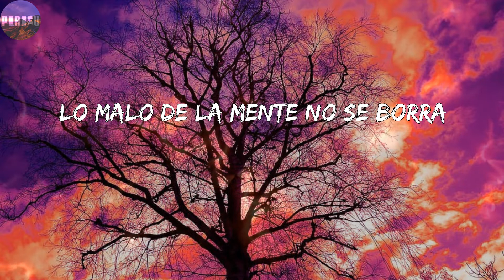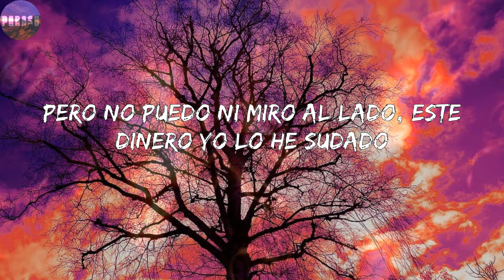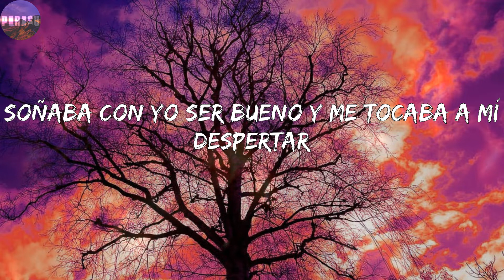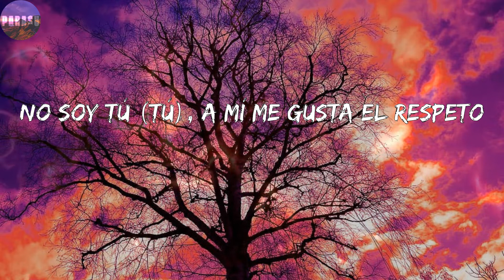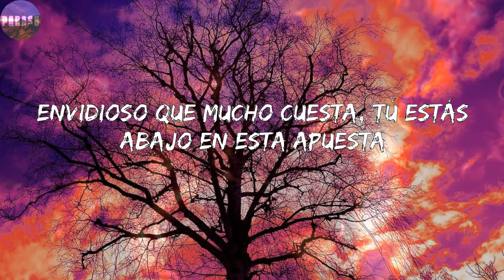Beny Jr - Sigue (Corridos)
Letras: Beny Jr - Sigue
Voluptyk (Voluptyk)
Esto es una locura, una locura
Ay, qué locura
Haciendo cosas que solamente yo te diría "No se te ocurra" (no se te ocurra)
Lo malo de la mente no se borra
Algunos se pensaron que las puerta' a nosotro' ya se nos cierran (se nos cierran)
La' abrimos rápido con nuestras pierna'
A oscuras sin la linterna
Sin llevar una vida tierna
Tú solo vives lo moderno
Tu vida es como de un cuaderno
Nosotro' los garabato'
Pasar el rato, hacer los trato'
Yo no suelo decir "Niñato"
Porque niñato crece en un rato
Y tú siempre supersticiando
Hablando raro de los novato'
Uno siempre ha sido bueno
Y pa' lo' ajeno' reparto plato'
A veces en lo malo
A veces en lo malo, dice
No soy falso y eso molesta, yo en sí destaco y tú lo detesta'
El que la sigue siempre la consigue
Envidioso que mucho cuesta, tú estás abajo en esta apuesta
A veces lo malo sigue pero nadie lo persigue (lo persigue)
Nunca me verás yo siendo amigo del que es enemigo
(De mi amigo, de mi amigo)
La K y la B dentro de un terrado, por dentro estoy aterrado
Pero no puedo ni miro al lado, este dinero yo lo he sudado
Tomando riesgos en la misión, castigado por tene' ambición
El humo me nubla la visión, con una vida como 'e ficción
Soñaba con yo ser bueno y me tocaba a mí despertar
En un infierno escondemo' ni hoy ninguno me pue' tocar
Soñaba con un futuro y nunca lo he podido yo ni lograr
Perdona solo a mi madre que conmigo tuvo pasar
No soy tú (tú), a mí me gusta el respeto
Y no la pinto siempre discreto, criado yo por los traqueto'
Mírate tu actitud (-tud), y no actúes como necio
A tu cabeza la pongo precio y a tu vida yo te la desprecio